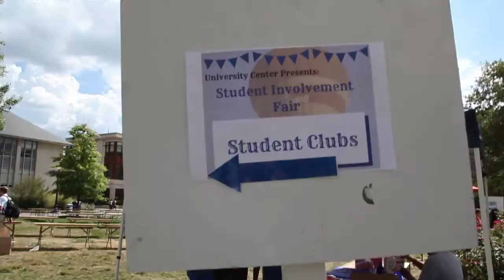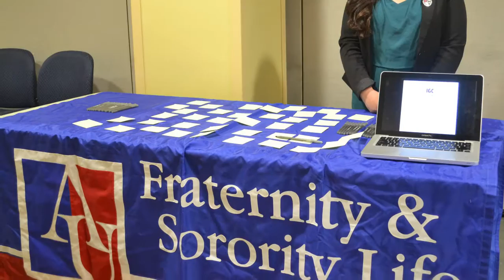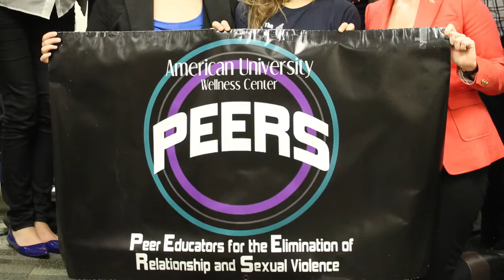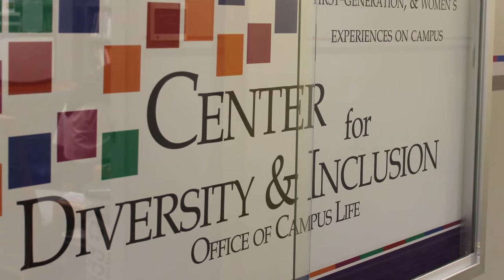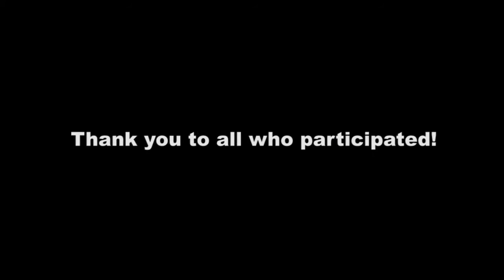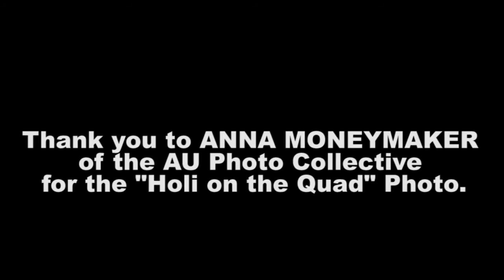Explore, Connect, Grow: Welcome to American University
As students start the school year, and some their college careers, we want them to come to American University and Explore, Connect, and Grow into Global Citizens in the laboratory know as Washington, DC.